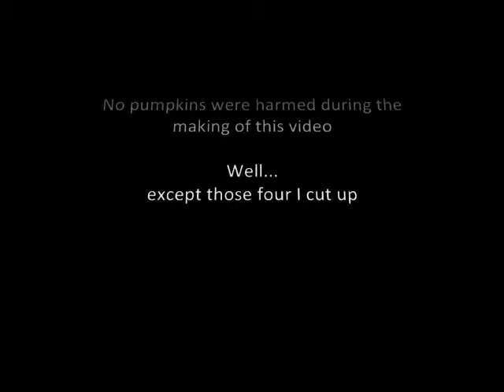pumpkungfu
cutting with custom fantasy swords